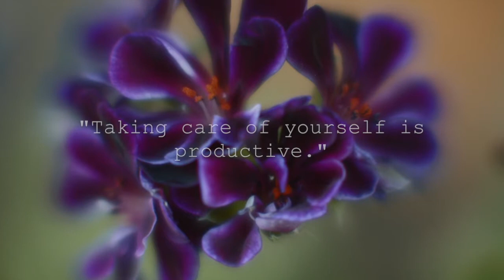Rebuilding My Life After a Hard Time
I apologize for the LONG hiatus, but I am so excited to be back and making videos again. I have had a tough past 6 months and so I needed to take a break and focus on myself. This video is all about how I have been rebuilding my life after a dark time.

Much love,

Kyla